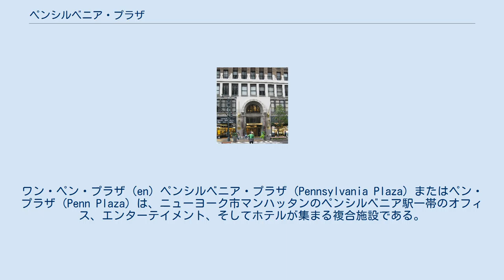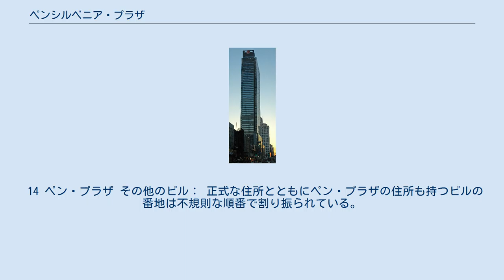ペンシルベニア・プラザ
ワン・ペン・プラザ (en) ペンシルベニア・プラザ (Pennsylvania Plaza) またはペン・プラザ (Penn Plaza) は、ニューヨーク市マンハッタンのペンシルベニア駅一帯のオフィス、エンターテイメント、そしてホテルが集まる複合施設である。
正確には31丁目と34丁目、7番街と8番街に囲まれたエリアである。
 都市間鉄道と近郊鉄道のメイン・ターミナルであるペンシルベニア駅やスポーツ・コンサートのメイン・アリーナであるマディソン・スクエア・ガーデンが所在していることや、すぐ近くにメイシーズなどの繁華街が発達していることから、このエリアは多くの人でごった返している。
 ペン・プラザ複合施設の開発はニューヨーク市の都市開発の中で最も議論を呼んだものの一つである。
これは、1963年にマディソン・スクエア・ガーデンの新しい建物の開発のために、ニューヨークを代表する荘厳なボザール様式の歴史建築物であった初代のペンシルベニア駅（1910年開業）を解体したためである。
この再開発は、商業主義・娯楽主義による歴史建造物破壊とみなされている。
この後、ニューヨーク市では歴史建造物保護の機運が高まり、グランドセントラル駅の解体計画は反対運動によって阻止された。
 14 ペン・プラザ その他のビル： 正式な住所とともにペン・プラザの住所も持つビルの番地は不規則な順番で割り振られている。
 en:Compuwareおよびen:McGraw-Hillのオフィスがペン・プラザ内に置かれている。